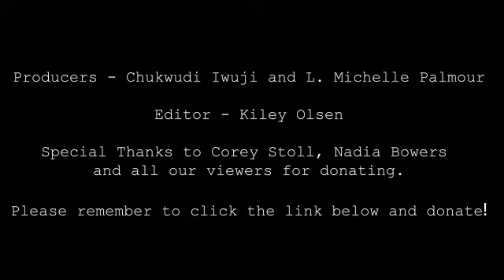Bounded in a Nutshell with Corey Stoll and Nadia Bowers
Suggested Donation to Figure Skating in Harlem is $5 per episode (please select Bounded in a Nutshell in the designation drop down menu)

Chukwudi Iwuji chats about acting and the down times in between with Corey Stoll and Nadia Bowers.